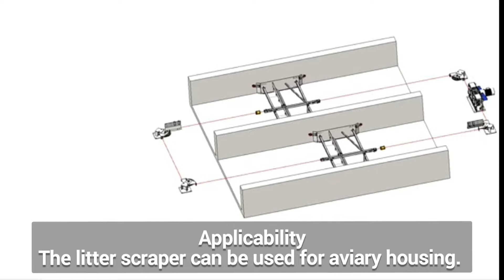معلومات و تفاصيل عن مقشطة تنظيف حقول الدواجن | little scraper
مبدأ العمل
يكون انبعاث الجسيمات محدودًا في مبيت القفص عن طريق ضمان سماكة طبقة محدودة للقمامة (بحد أقصى 3 سم) ، موزعة بالتساوي على كامل سطح الأرض المغطى بالقمامة. يتم تحقيق ذلك عن طريق إزالة جزء من طبقة القمامة بشكل متكرر.

أداء
يتم تركيب شريحة تحت كل رف حيث توجد القمامة / السماد. تقوم كاشطات القمامة بإزالة القمامة الموجودة أسفل الرفوف بعرض الكاشطة مرة واحدة على الأقل في الأسبوع.

 كفاءة
كفاءة الإزالة للجسيمات هي 20٪.

تأثيرات بيئية أخرى
 تقلل من القمامة و الأمونيا (20٪) والرائحة

القابلية للتطبيق
يمكن استخدام مكشطة القمامة لإسكان القفص. ميزة استخدام مكشطة القمامة هي أن الدجاج البياض يضع عددًا أقل من البيض المطحون. يمكن بسهولة بناء النظام في الاسطبلات الموجودة.

كلفة
توفير الكثير من البيض الذي يتكسر اثناء البيض

مكشطة قمامة الدجاج مع ماكينة فرز وختم في حقول أوربا | طريقة تنظيف روعة👍
تنظيف مزارع الدجاج
تنظيف و تطهير حقول الدجاج
تربية دجاج
معمل بينض
معمل فرز و عد البيض
تفقيس بيض
آلة تفقيس
ماكينة تفقيس بيض فراخ
عمل عمبر دجاج تكلفة رخيصة
تكلفة عنبر فراخ